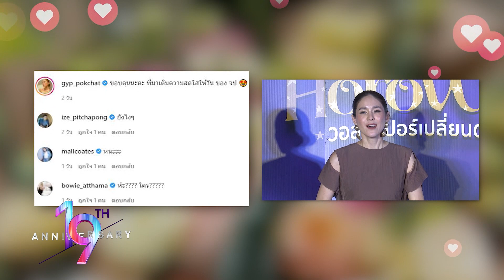รายการไนน์เอ็นเตอร์เทนไนท์ไลฟ์ 12 พ.ย. 2564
-“เจนนี่” ควง “ยิว” แถลงข่าวแต่งงาน เคลียร์ดราม่าท้องก่อนแต่ง
-“ต่าย” ลองผิด ลองถูกเพื่อขายอาหารออนไลน์
-“จิ๊บ” สุดงงตามหาเจ้าของดอกไม้ปริศนาส่งมาให้สดชื่น